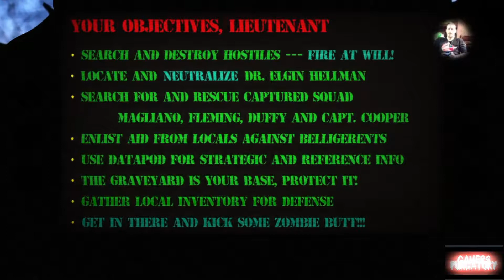Gamers Purgatory presents Friday Night Frights/Arcade Classic Crossover with Rc Stylez & ThatOneGuy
Episode 5 of Friday Night Frights Crosses over with our newest show Arcade Classics. Join Myself and ThatOneGuy as we blast some Zombie Heads in Corpse Killer.